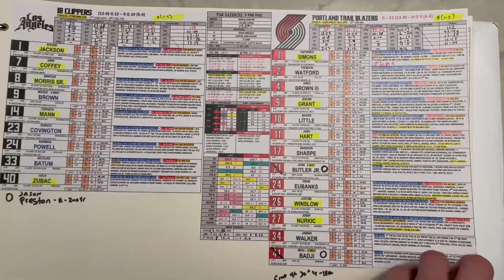Travis Demers' Prep Sheet Binder